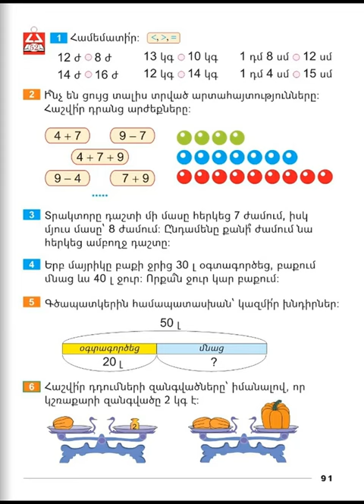Tnayin ashxatanq, Matematika 1, Girq 2, Das 52